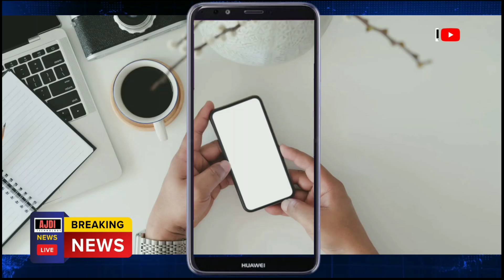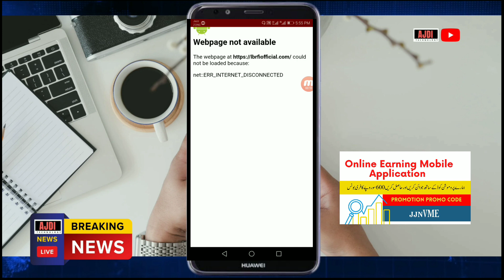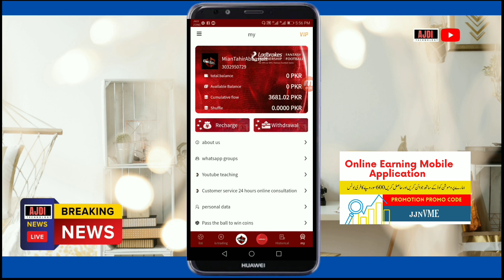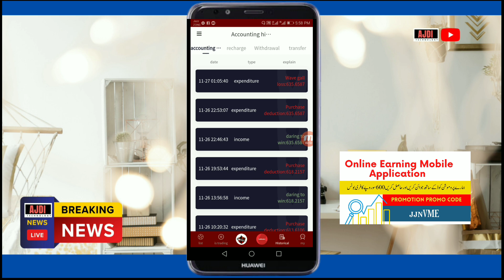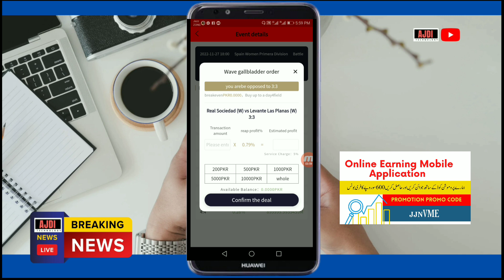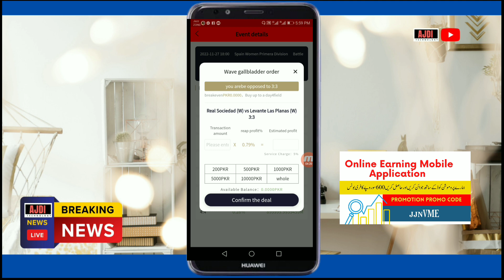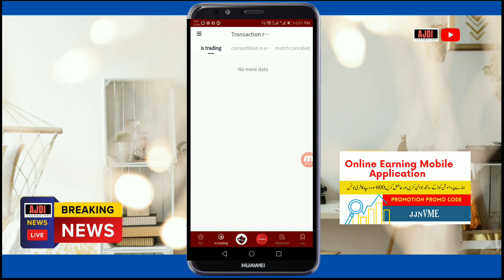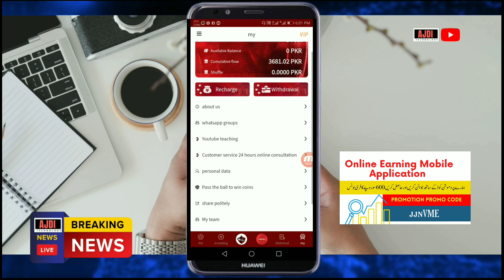How I made profits and losses in LBRFi Transection Details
How I made profits and losses in LBRFi Transection Details | How Can Create Account of LBRFI Online Earning Application

How can create lbfri
Lbrfi account kaise banaye
lbrfi official
lbrfi real or fake
lfbri ka account kesy bany
lfbri ka withdraw kesy karine

Tahir Abbas
IGNORE e-mails sent to you from any other
Tdo not provide tech support over e-mail.

SOCIAL LINKS..